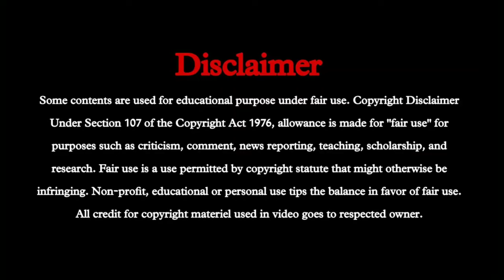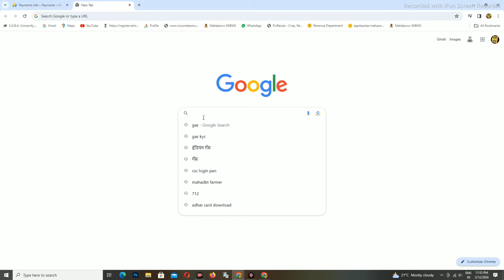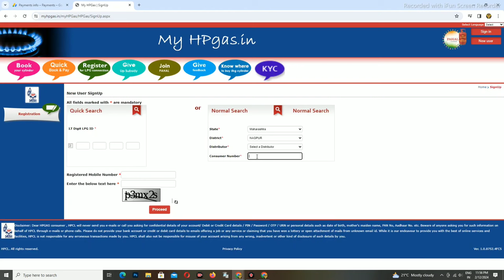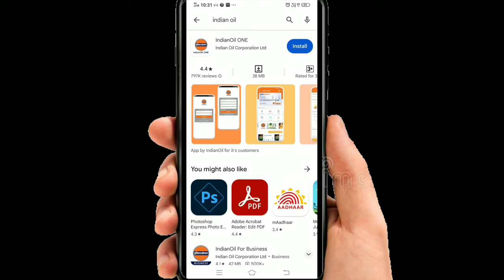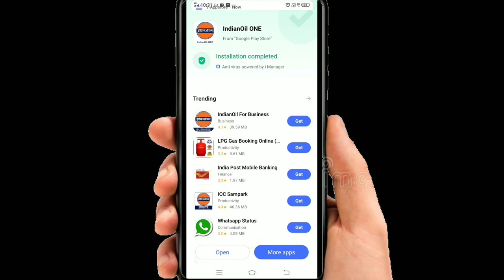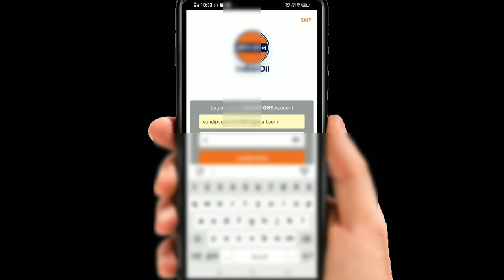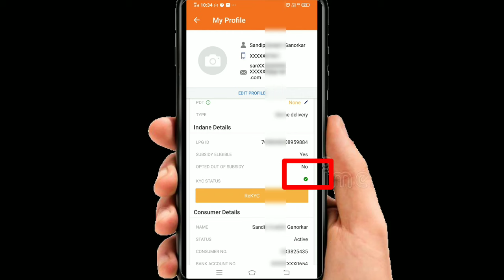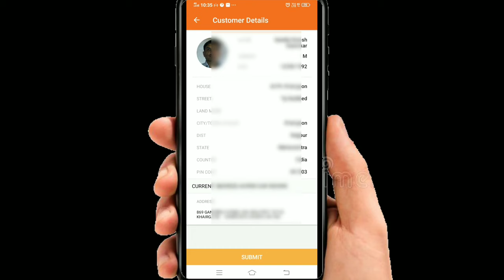आता अशी करा LPG गॅस E-KYC 2024, LPG गॅस KYC, LPG Gas KYC, Indan Gas KYC, HP Gas KYC, नाही तर सबसिडी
LPG गॅस सबसिडी करिता सर्वाना E-KYC करणे अनिवार्य आहे तर ती E-KYC कशा प्रकारे करावी. हे आज आपण  या व्हिडिओ मध्ये सविस्तर पणे पाहणार आहे. आणि व्हिडिओ  आवडल्यास आपल्या मित्राना शेयर करायला आणि व्हिडिओ  लाईक 👍 करायला विसरू नका.

अधिक माहिती साठी आपल्या वेबसाईटला नक्की भेट द्या.

👇Video Subject👇

gas kyc
lpg ekyc kaise kare
HP gas kyc
india gas kyc
bhart gas kyc
rahul ganorkar
csc
mahaonlie
mahadbt farmer
kyc gas
gas kyc hp
gas kyc indian
gas kyc bhartgas
gas kyc kaise kare marathi
gas cylinder ekyc online 2024
gas connection kyc
ujjwala gas cylinder ky
,ujjwala gas ekyc
gas cylinder kyc kaise kare
gas cylinder ekyc
affidevit
aple sarkar
gas kyc new Updets
hp
sandip ganorkar
vle

@. Thanks. @